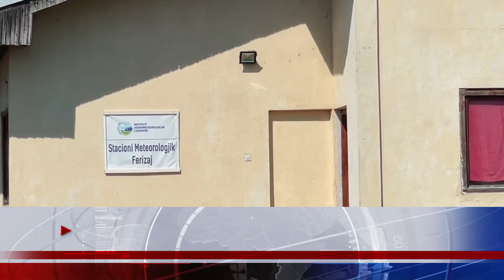Gjatë kësaj jave, mot kryesisht me diell